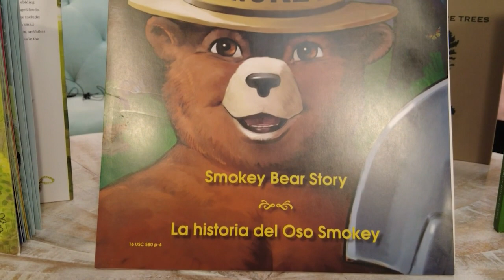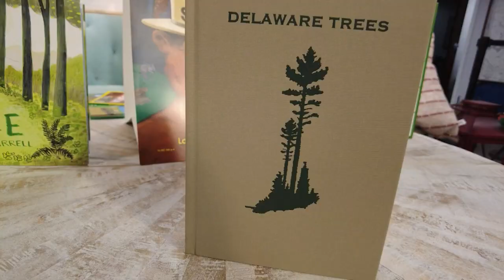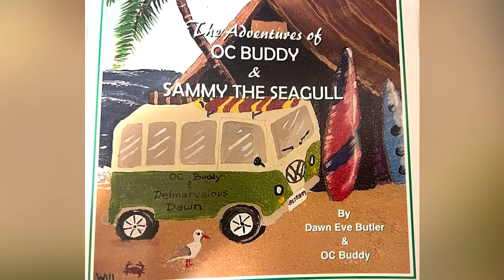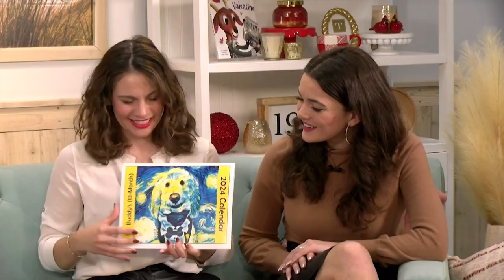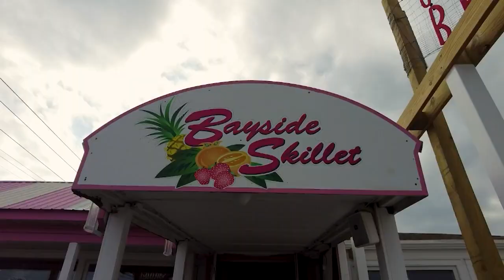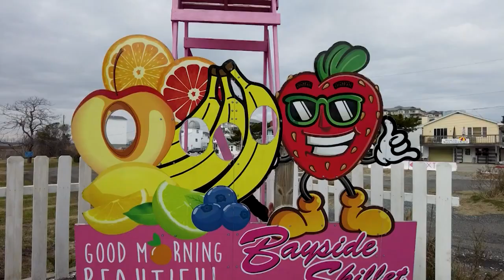COASTLIFE January 9, 2024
Join us at Bayside Skillet, a family affair serving up breakfast delights. then, OC Buddy & Delmarvalous Dawn stop by! Plus, encourage your little ones with the Smokey Bear Reading Challenge.